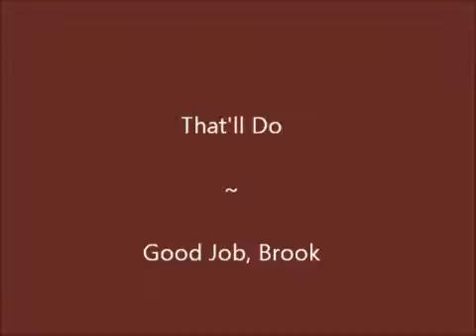Brook herding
Brook at 6 1/2 months has taken to sheep herding.